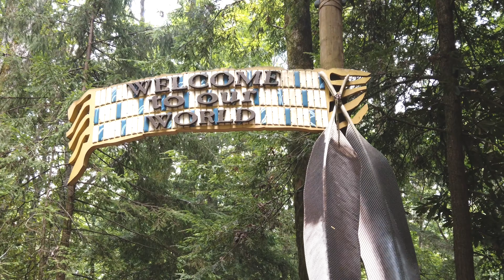Cherokee Indian Tribes in 4K Ultra HD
If you plan to visit North Carolina, you should definitely stop by at Cherokee and check out Americans Native Art and History. I strongly recommend the Indian Village, Museum and the Outdoor Drama Unto These Hills.

Recorded August 2019 in 4K Ultra HD with DJI Osmo Pocket

DJI Deals: HOT!!!

Composer: Ephemeral_Rift
Year: November 7th, 2011
Title: Native American Flute in D Minor and Stream

About Paragermania: Outdoor Is Calling You, enjoy beautiful places around the world without the distraction of words.